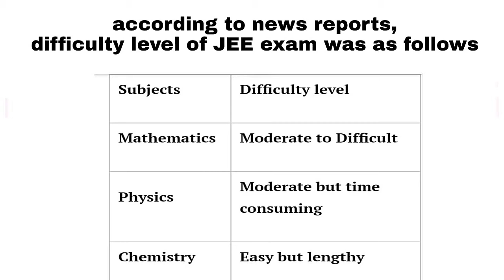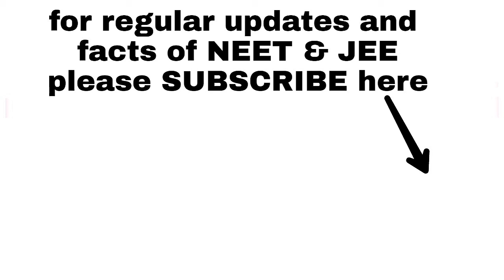* Difficulty level of NEET 2019 explained. कैसा होगा NEET 2019 JEE mains के आधार पर? *